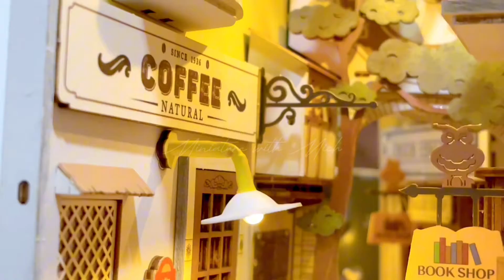Rolife Sunshine Town Book Nook the result